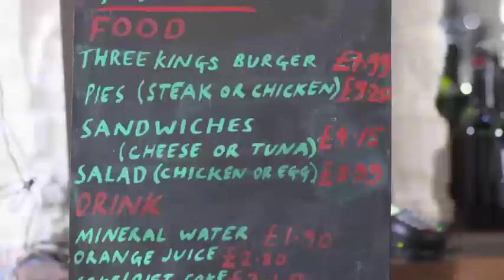PE2 Buying lunch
A1(B)